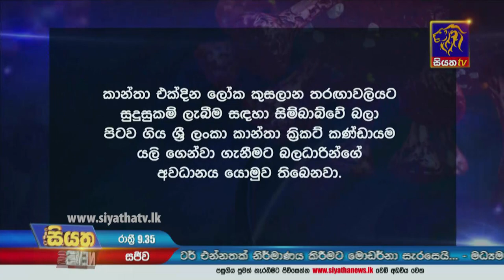Siyatha News | 9.35 PM | 27 - 11 - 2021